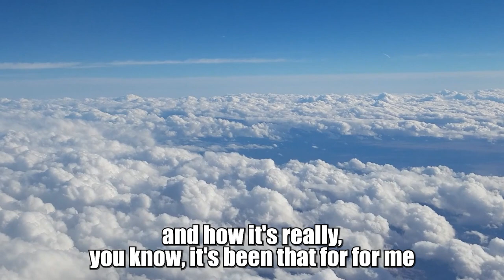How Lucid Dreaming Changed My Life (Warning)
🔵 JOIN OUR LUCID TRIBE for Exclusive Videos And Access To All My Products

In this video, I'm sharing how lucid dreaming changed my life. Lucid dreaming is a powerful tool that can help you change your life for the better.

If you're curious about how lucid dreaming can change your life, then watch this video. I'll share with you everything you need to know about lucid dreaming, from the basics to more advanced techniques. After watching this video, you'll be able to explore your dreams more freely and unlock the power of lucid dreaming for your benefit!